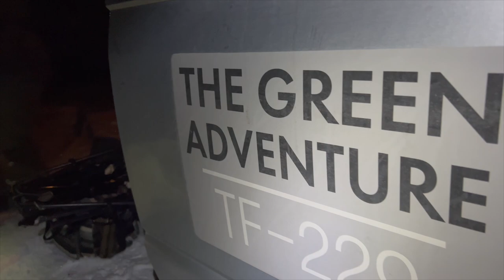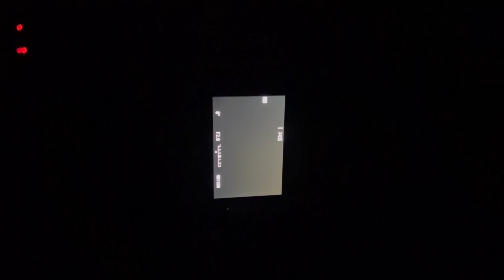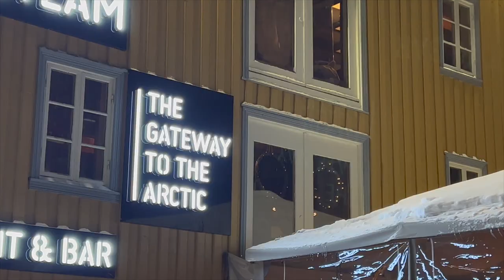Tromsø Travel Vlog - Chasing the Northern Lights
Tromsø, set 350 kilometres above the Arctic Circle is one of the best places on earth to experience the Northern Lights. Join us as we go in search of the Aurora Borealis.

MUSIC CREDITS

Artist: Chris Haugen
Title: Northern Lights
Song: Epic Drama - INTERSTELLAR Heart (A Tribute To Hans Zimmer)